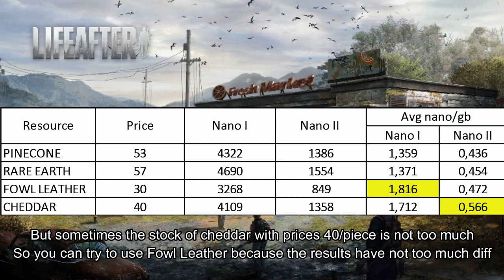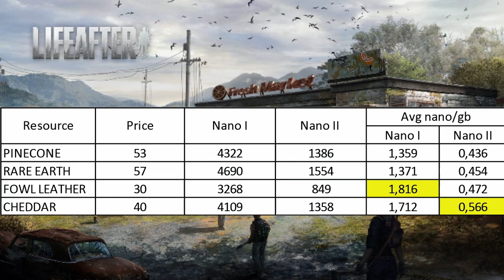THE BEST RESOURCE AND METHODE TO GET NANO - P2W AND FREE2P METHODE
Hello Autumners!
In this video im gonna show you how to get the nano with P2W and F2P methode, are you curious? Lets check the video.
Happy Watching!